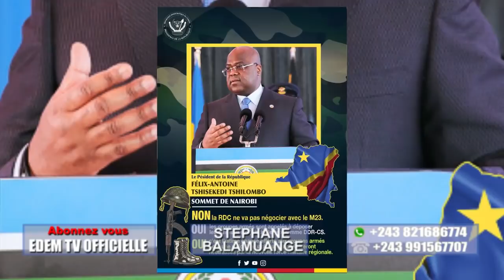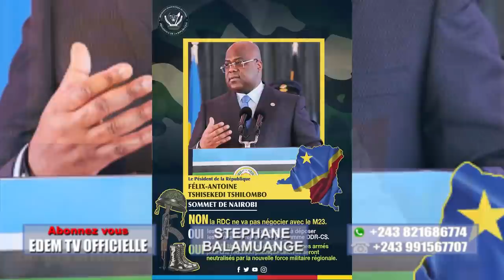PAST GULLY ATOMBOKI APANZI BA NDOKI NA BA TRAÎTRES YA MBOKA. RÉVÉLATIONS TROUBLANTES MAIS VRAIES...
PAST GULLY ATOMBOKI APANZI BA NDOKI YA PEUPLE, RÉVÉLATIONS TROUBLANTES MAIS VRAIES...